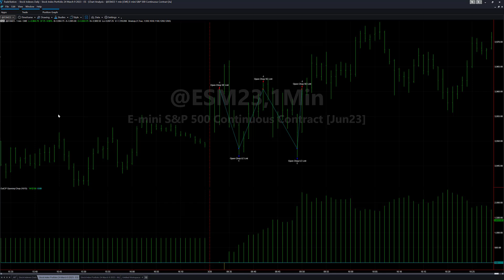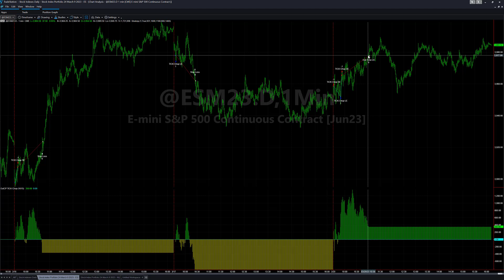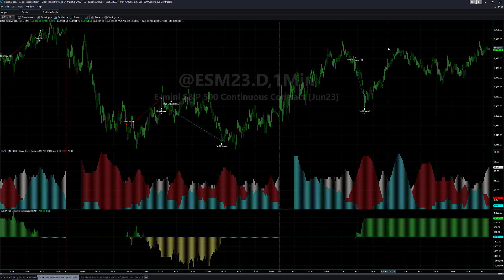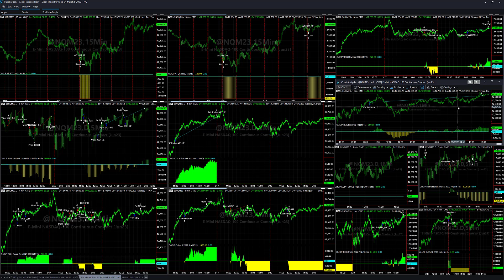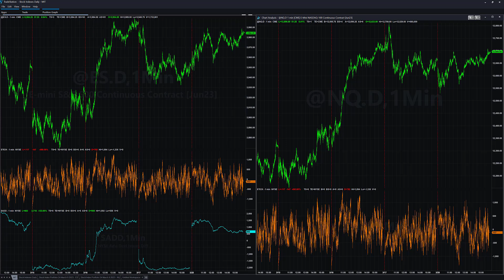Live Trading System Signals on March 20, 2023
The 250K Portfolio was up $3,375 and the 50K Portfolio was up $575 on the day. The new strategies were responsible for the gains today with about 4k in profits. The Opening Chop captured 4 out of 5 trades at the open in a fast choppy market that refused to breakout.

The Fed is increasing their balance sheet again so the market is back in low volatility dip buying mode. Even though there is a banking crisis, the market is relatively calm on an index level.

The FOMC Meeting is Wednesday. We are not trading on FOMC Meeting days in the current portfolio.